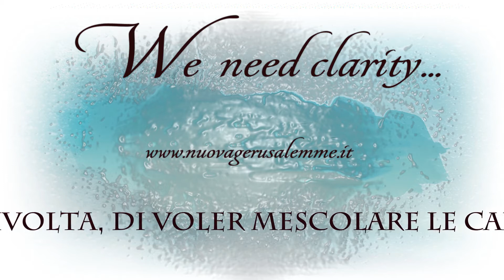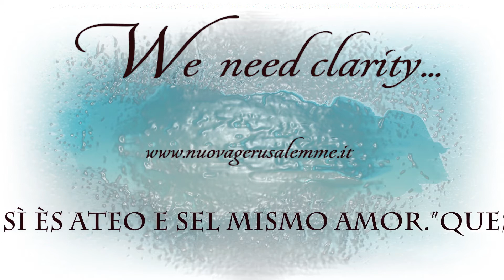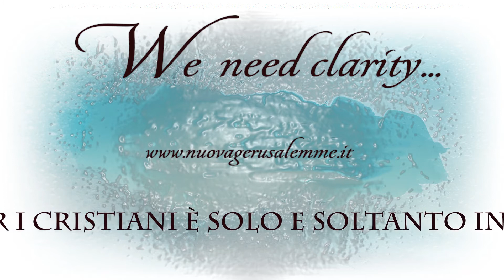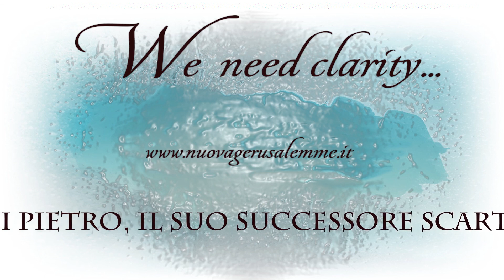"We need clarity"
"We need clarity!" This is an accusation that to us has been addressed, of wanting to shuffle the cards, not to make well understand the difference between this house and another house. Today I claim, with my head held high, the need for clarity, to understand well that in this house there is a doctrine, in another house there is another. The other house today affirms, I make a specific quotation since today this encyclical letter is publicly distributed, in chapter 8 in paragraph 281, the leaders of that house affirm, I make a quote in his mother language: "The love of God is the same for every person, whether in religion or in atheism." This is a great heresy. One plays with words, but the love of God is manifested only and only in Christ, in the Son of the living God. One can not affirm, that the love of God is the same for each person, beyond the belonging that this person lives, in the religious choice, because this means to put all religions on the same level, but not for the will of men, attributing this will to God. This is the heresy! This is deception when one speaks of brotherhood. The brotherhood for Christians is only and only in Christ. It would be more appropriate at this point, to speak of concord between peoples, in order not to mix words. When we speak of brotherhood between Christians, then we can express concepts such as those of St. Francis in a clear way, without ambiguity, but if one addresses to the whole world and one also speaks of brotherhood the ambiguity is total, because it leads people to think that they are all sons of the same God, likewise as it has been affirmed several times in that house, but this is a heresy, because one is son only in the moment one is baptized in Christ, with Christ and for Christ. Understand the substantial and essential subtlety of this different doctrine. Here today is what we want to reaffirm with strength and we want to return to those words that Peter exclaimed to Jesus: "You are the Christ, the Son of the living God", and we want to remain anchored to those words and stand firm on that teaching and what happens i ask, in the moment in which Peter, His successor discards Christ, that teaching, discards the Holy Spirit, what happens is what Jesus said immediately after to Peter, after having invested Him with that authority, in the moment in which Peter brought a human reasoning said: "Vade retro satan!" You are reasoning according to men, not according to God. The universal brotherhood, this concept that now is reaffirmed, can be pleasing to men, can be a reasoning appreciated by men, politically correct for many men, but it is not the thought of God! Who called Christ, the Son of the living God, to be the one in whom to recognize the Father. And therefore in the moment in which a successor of Peter renounces Christ as the only Savior. In the moment in which he discards the Cornerstone, discards the Spirit that proceeds in history, places himself outside of the communion with the Heart of the Father, with the Heart of Christ and he himself is no longer in a condition to receive the keys of the Kingdom. Just as Jesus said to Peter: "I will give you the keys of the Kingdom of heaven and all that you will bind on earth will be bound in heaven and all that you will loosen on earth will be loosened in heaven. And well in the moment in which one discards Christ, His teaching, His Spirit, no longer one has the keys of the Kingdom, and no longer have the power to bind, therefore condemn and excommunicate. This the term innate in the word bind, neither loosen, then allow, absolve, in the doctrinal legal conception, that these two terms bring. So, from this reading, from this passage, we understand why the Father has wanted this Church. We understand why the Baby Jesus descended here in this land of love from heaven and in an eschatological key we understand that these words lead us to what would have happened in the moment in which the Kingdom was. Now the Kingdom is, new Jerusalem, Land of Love, land where the Father has established His dwelling. Land where there is the metaphysical dwelling of God, therefore where God has established His Kingdom. Therefore where God has given the keys to those who now have the power to bind on earth and so in heaven, and loosen on earth and so in heaven. Here is the teaching that Jesus brings us today, in which we want to remain. Here is the faith that does not lead man to judge what is Spirit, neither flesh nor blood. And this should make many understand, that with reason one cannot arrive to judge what is spirit. Faith, one would require prudence and humility in judging or syndicating what is spirit, all that concerns to the spirit, to that spiritual intimacy that others would like to understand and judge. It is not correct,